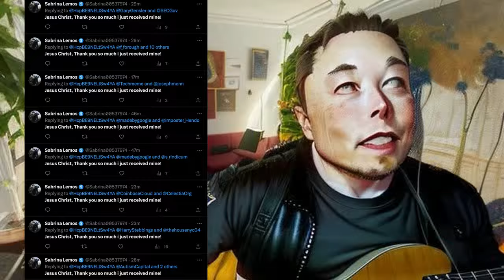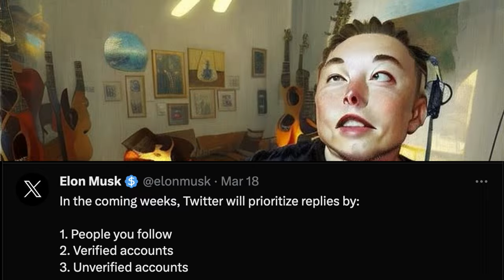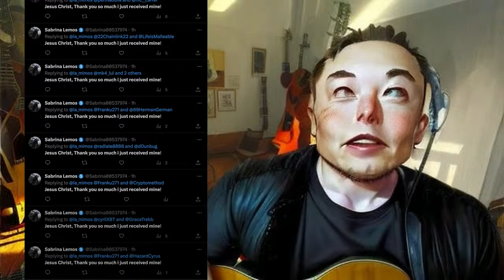Jesus Christ Thank You So Much I Just Received Mine | Song A Day #5340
Jesus Christ thank you so much I just received mine

The bots are in
for a surprise tomorrow
The bots are angry
at being counted
If our twitter bid
succeeds,
We’ll defeat the spam bots
bots or die trying!

In the coming weeks, Twitter will prioritize replies by:
People you follow
Verified accounts
Unverified accounts
Verified accounts are 1000X harder to game by bot & troll armies.
There is great wisdom to the old saving: "You ret what you pay for.

Are you seeing far fewer
bots/scams/spam?
Cool, the bots are so
far unable to swarm
to the top of my replies!